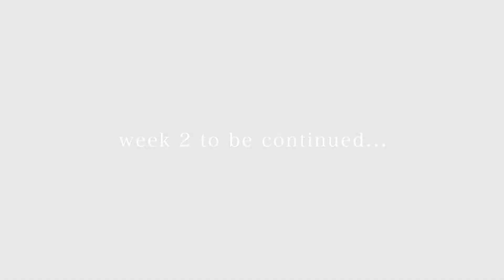【老房改造全纪录】BALWYN NORTH WEEK 1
欢迎走进位于"BALWYN NORTH"的老房改造全纪录

【房屋基础信息】：

房屋结构：2室1卫-3室2卫
土地面积：704㎡
房屋面积：142㎡
房屋建成：1970年

装修范围：室内+室外整体改造
装修工期：35天
装修预计造价：$90,000澳币（包设计、包工、包料，一站式整装）

【本周工作进度】：

-拆除工程
-木结构拆除与搭建
-拆除垃圾处理
-强弱电改造及排线
-水路开槽布管

用镜头实时记录老房变身全过程，下周精彩继续…
欢迎在留言区与我互动呦~

***谢谢您找到我***
我是澳洲家装一姐Wendy Chai
开得了公司，下得了工地；走得了红毯，拼得了实力
澳洲标准化家装领路人
墨尔本最燃的女性创业者
正能量 | 乐于分享 | 热爱工作

***这里也能找到我***
微信：wendychai0222
小红书：澳洲家装一姐Wendy